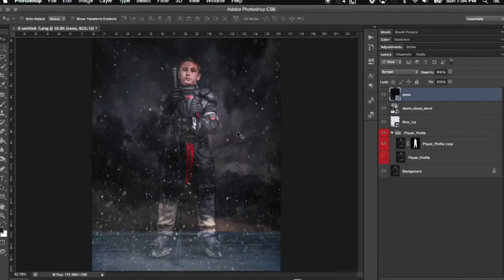Post Production Of The Hockey Portrait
Here's a look at part of the process I go through to create an image. This video gives a glance at my workflow in photoshop as well as part of the finishing process.